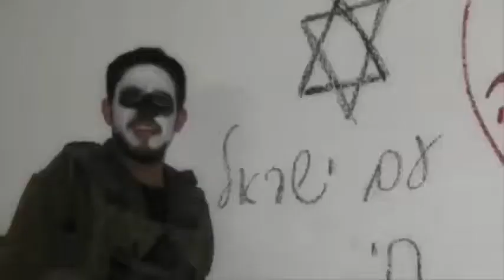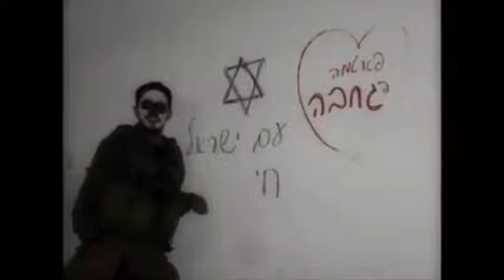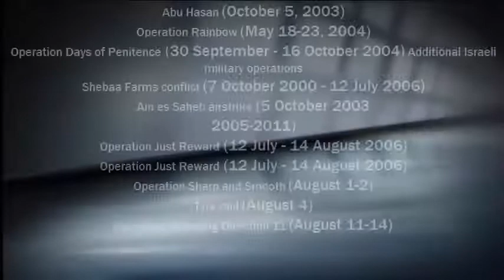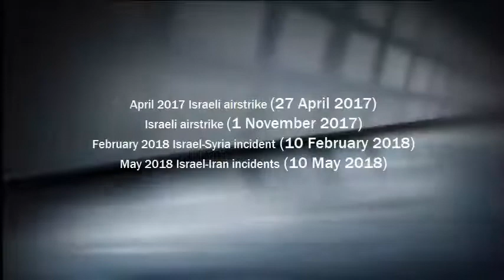Israel soldiers confession about operation Cast Lead part-4 ( Victims Turned into Tyrants part-3.3)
Operation Cast Lead 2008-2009. Deadliest attack on Palestinian after 1967 War. Massacre of innocent Civilians (Men, women & Children).